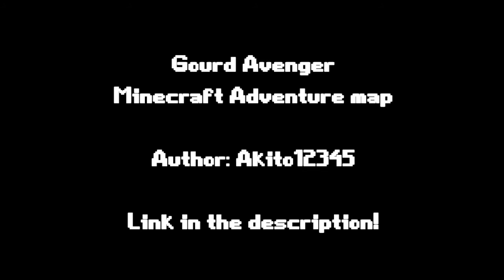A dive into Minecraft - Custom map "Gourd Avenger!" - Part 3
This is a custom map made by Akito12345.

Rob as Mad_RobD
Mark as No_you
Sheep as a harmless creature

Song intro: Splash (Rusko Remix) feat. Coco - Sub Focus